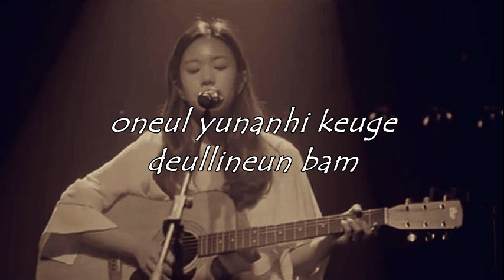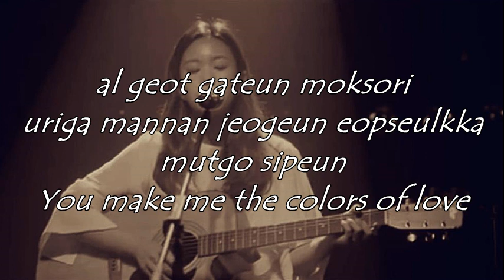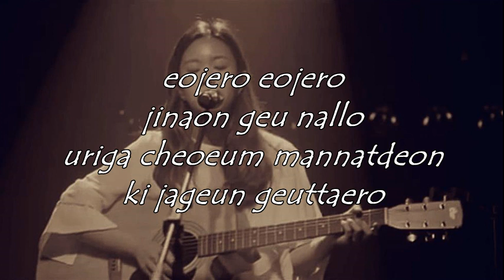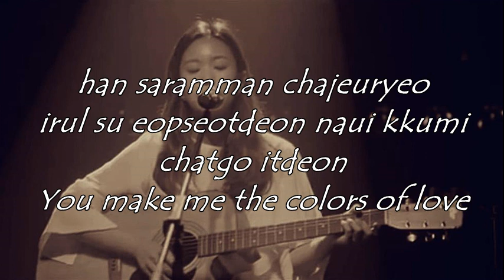Sondia - The Day We Met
I watched korean drama: When The Devil Call Your Name and i found one ost that sound was good for me. Hope you like too.

The day we first met by coincidence
Maybe a warm memory had touched us

The sound of my heartbeat
That had stopped a long time ago
Can be heard especially louder tonight

Maybe we
Maybe you
Lived in my disconnected dreams
Your voice sounds familiar
Haven’t we met before?
I want to ask
You make me the colors of love

The line is clearly drawn and I can’t cross it
If I do, will things get easier? Should I just be honest?
I tell myself no, I try to hold back my heart
Oh, You know that is love

Yesterday, yesterday
To the past days
Back to the short days when we first met
I was only looking for one person
My dreams that I thought would never come true
I kept looking
But you’re standing before me